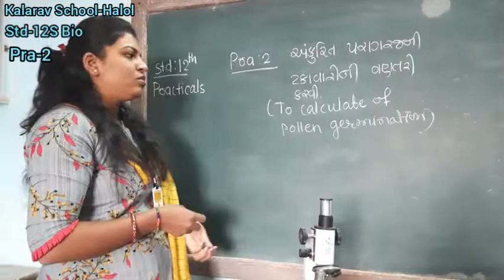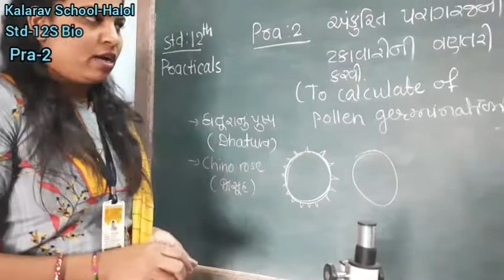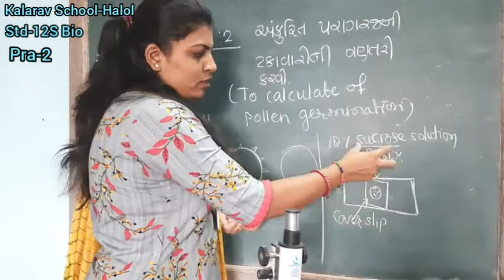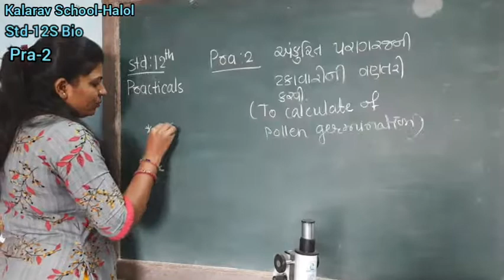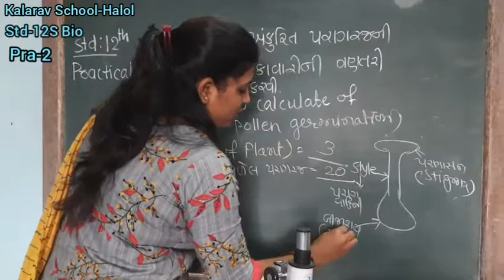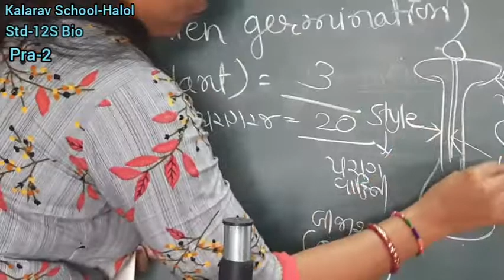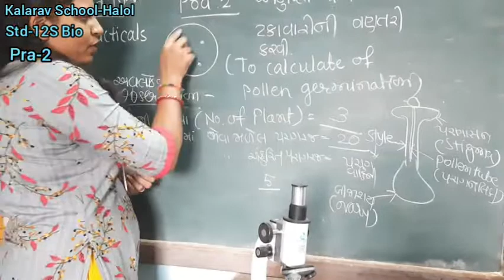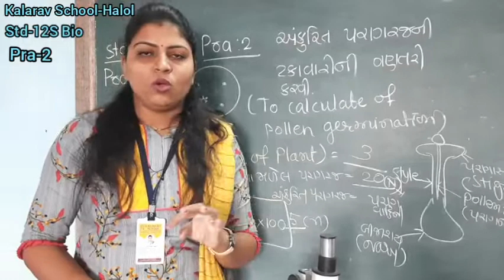12th Sci EM & GM Biology Practical 2 To calculate the pollen germination પરાગ અંકુરણની ગણતરી કરો